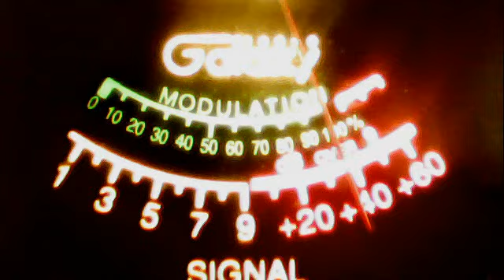51va---295 mobil in cali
51charlieva's webcam video December 30, 2011 10:57 AM